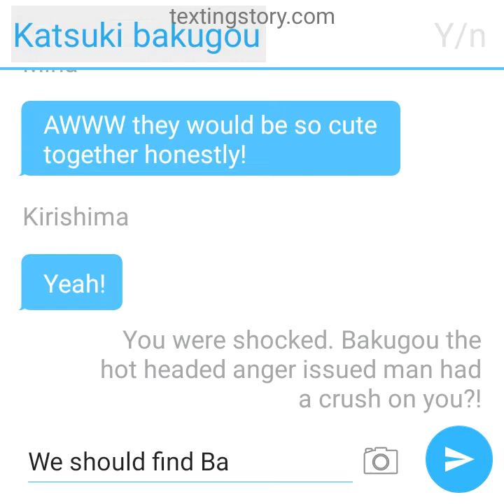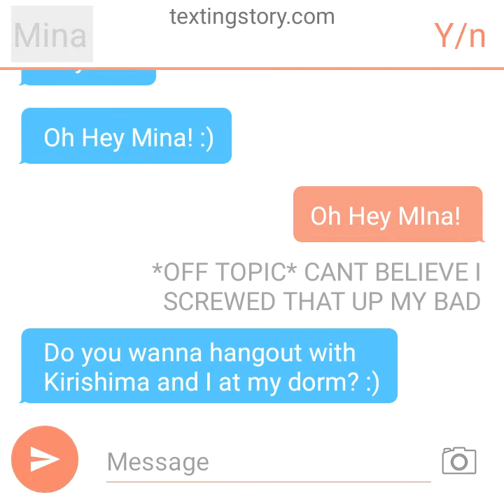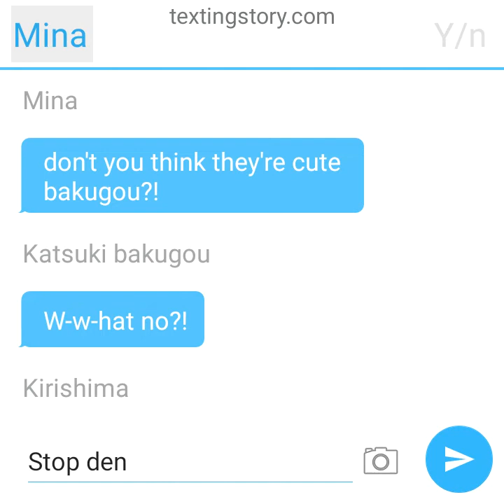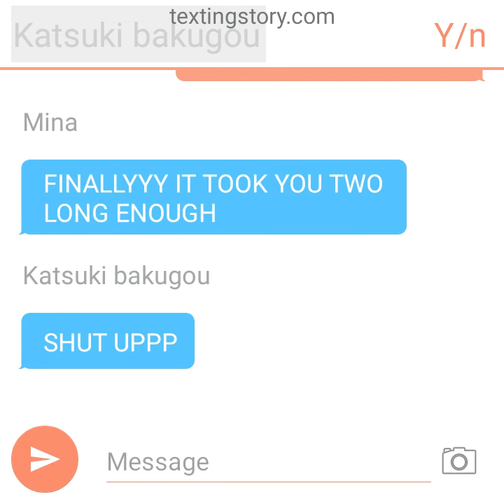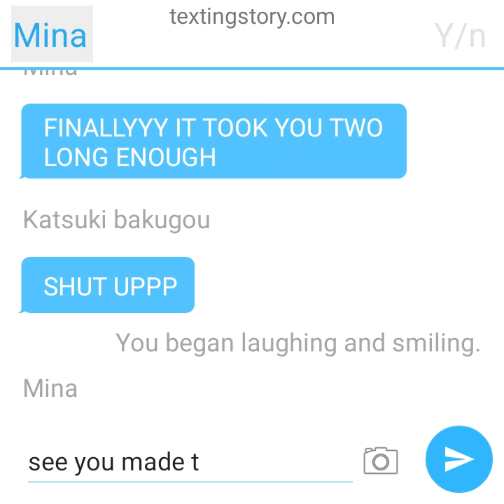Katsuki Bakugou X Reader -Bakugou has a crush on you-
Oohh~